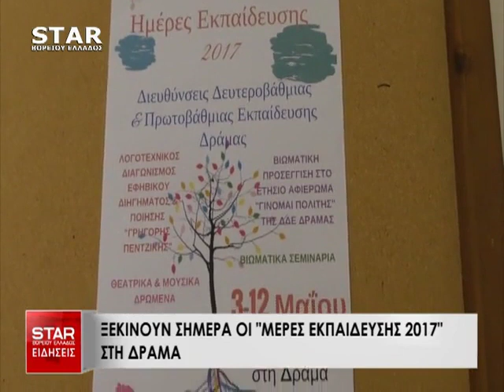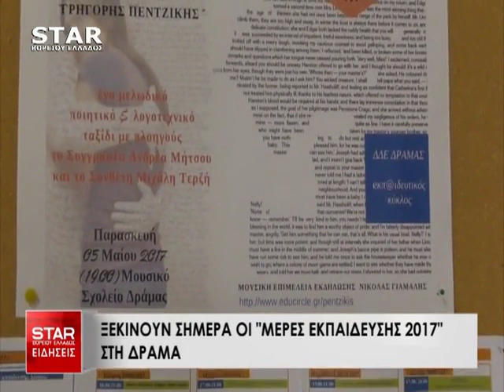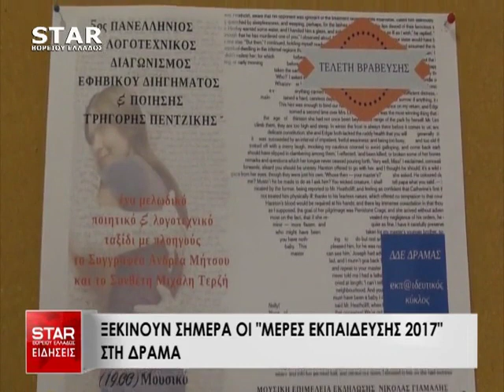Δελτίο Ειδήσεων STAR Β.Ελλάδος 3 Μαΐου 2017